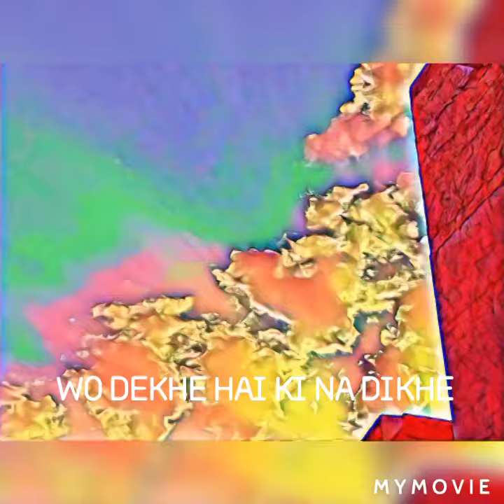Socha unse baat karun. TejpalGuptaMeriKavitaMeriBaat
Socha unse baat karun lika hai kuch pal ki baat.
Kisi khas ke liye.sochaunsebaatkarun gayeunkigali kuchalikkha wodekhenhaikinadekhen wodekhen.tejpalguptamerikavitameribaat..merikavita baatkaren.